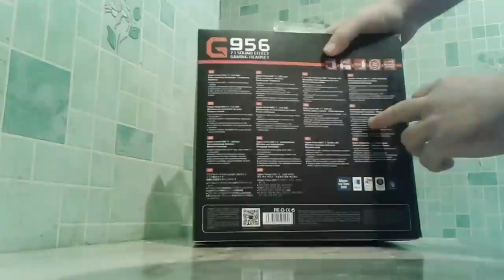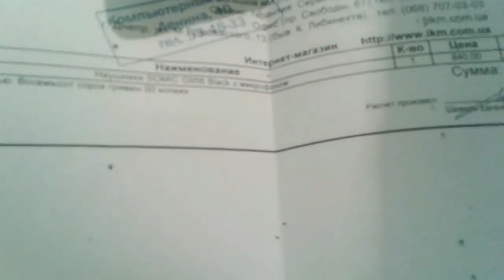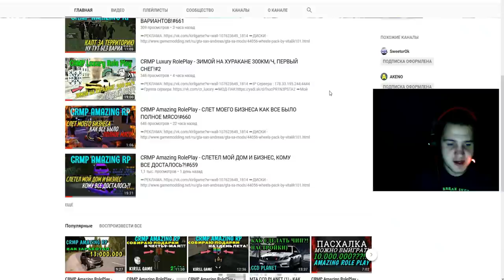МОИ НОВЫЕ НАУШНИКИ SOMiC G956!